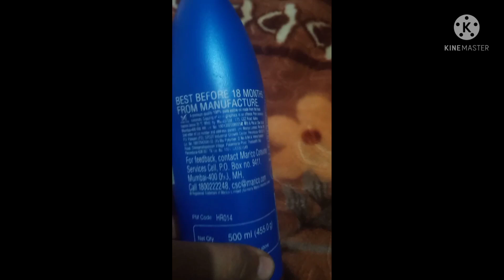Parasuit Coconut Oil Review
Hy Everyone
           Bhawana Here.